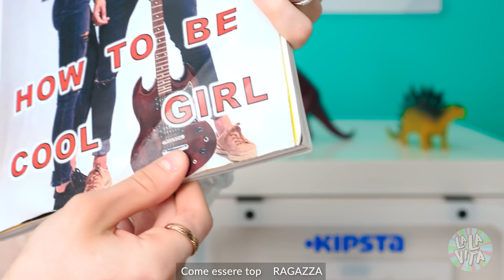Se gli ORGANI fossero PERSONE | Situazioni imbarazzanti e divertenti a scuola su La La Vita Emoji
Avere una COTTA 💔 a scuola è molto eccitante! 😍 Il CUORE batte forte, e il CERVELLO cerca di calmarlo. 😑 Ma cosa succederebbe se gli ORGANI umani fossero PERSONE? 😲 Come sarebbe il tuo primo APPUNTAMENTO? Dai un'occhiata nel nostro nuovo e DIVERTENTE video!✨

Capitoli:

00:00 La mattinata del ragazzo

00:52 La COTTA

01:57 Una situazione imbarazzante

02:52 Ciao dolcezza

03:57 Ho bisogno di un PIANO

05:02 Solo CIBO sano

05:45 PICCANTE

06:50 LOOK DA UOMO

07:46 A scuola

08:46 Il gelato

09:47 Era solo un SOGNO

10:47 I DENTI

11:22 L’appuntamento

12:43 DIVERTIRSI